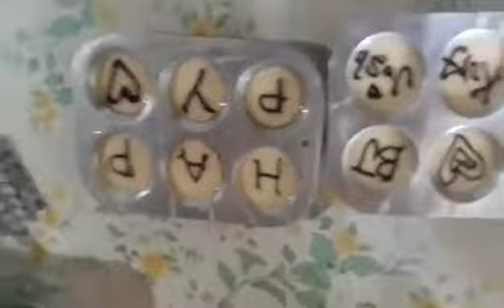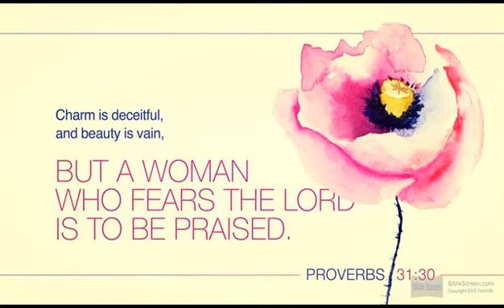SIBLINGS BAKE A CAKE FOR MAMA'S BIRTHDAY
HELLO GUYS IN THIS VIDEO WE ARE BAKING A SIMPLE BIRTHDAY CAKE FOR OUR MAMA'S BIRTHDAY. OUR INGREDIENTS ARE NOT MEASURED EXACTLY BECUASE WE DO NOT HAVE ENOUGH BUT IT WAS REALLY GOOD. CHECK IT OUT GUYS AND HOPE YOU WILL ENJOY WATCHING. THANKS GUYS